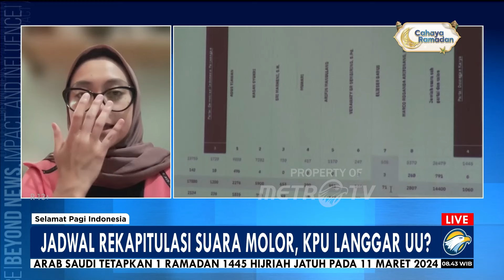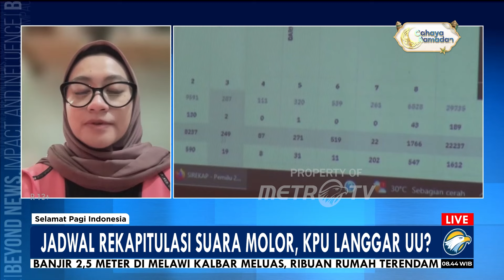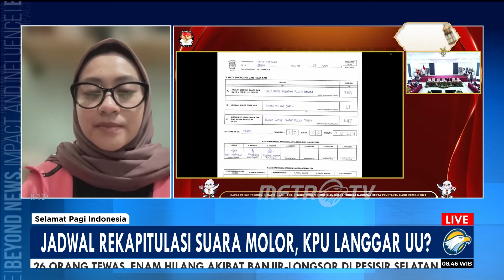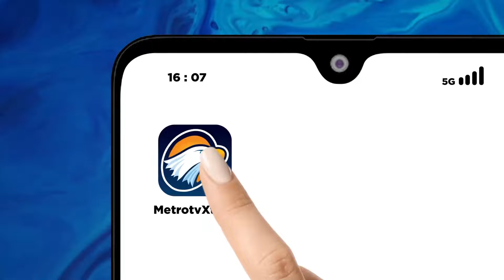Mitigasi Terkait Data Suara Pemilu 2024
MetroTV, Kemunduran jadwal rekapitulasi suara di tingkat kabupaten kota di sejumlah daerah menimbulkan kekhawatiran akan potensi kecurangan pemilu 2024 kian membesar. Lalu bagaimana mitigasi KPU terkait hal ini? Apakah artinya KPU telah melanggar UU No.7 tahun 2017 tentang pemilu? simak pembahasan bersama Direktur Eksekutif Perludem, Khoirunnisa Nur Agustyati.